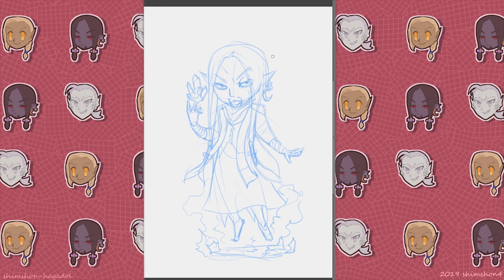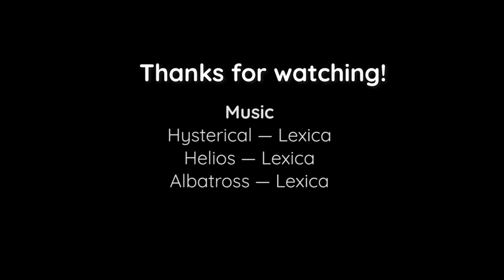[Speedpaint] Iru Mana [ESO-RP Character]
–––In my Twitch stream, I recorded my process illustrating my Dunmer RP character from Elder Scrolls Online. I made an edited version for easy digestible viewing. (๑'ᴗ'๑)–––